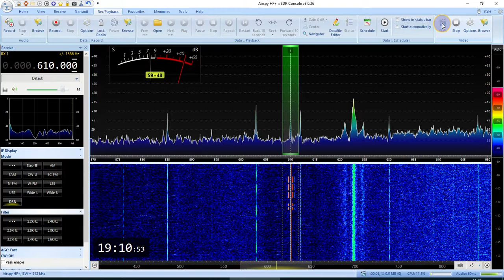ДПРМ 610 кГц Йошкар-Ола UWKJ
RX SDR Airspy HF+ D
Yagi VHF on RX